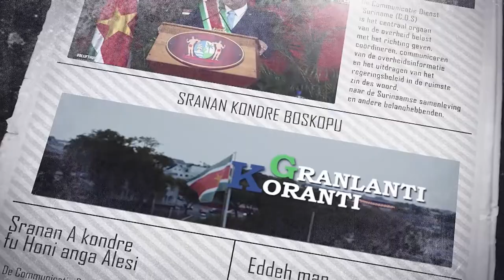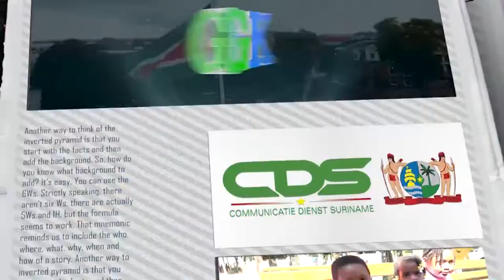𝔾ℝ𝔸ℕ𝕃𝔸ℕ𝕋𝕀 𝕂𝕆ℝ𝔸ℕ𝕋𝕀 (AUKAANS) DD 15 JUNI 2022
De onderwerpen in deze aflevering zijn:
-Armand zunder geeft duidelijkheid over 8% looncorrectie aan ambtenaren
-Inter-amerikaans landbouwinstituut komt boven-suriname tegemoet in agrarische ontwikkeling
-Volksrepubliek china biedt hulp voor aanpak wateroverlast